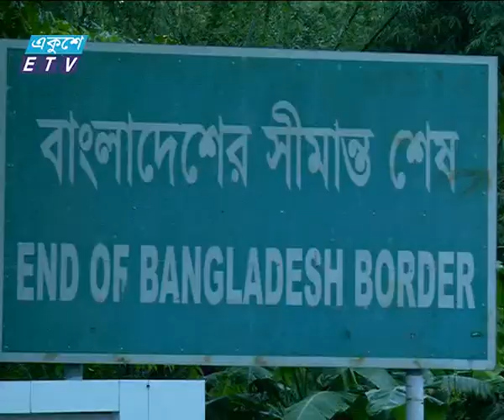Chitmahal News Ekushey Television Ltd 29 06 2015